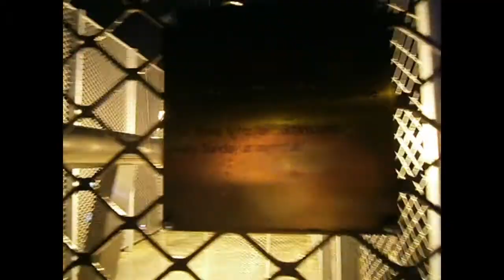Monumento Sic 58 a Coriano (RN) (Italy) " La Fiammata del Sic " Dedicato a Marco Simoncelli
Ogni Domenica all'imbrunire la "fiammata" fiamma del Sic si Riaccende per 58 secondi .. il suo numero!! un bel monumento da andare a vedere ma solo di domenica e in quell'orario lì